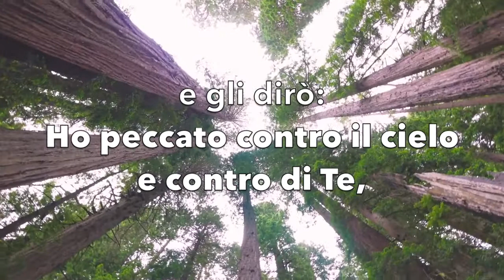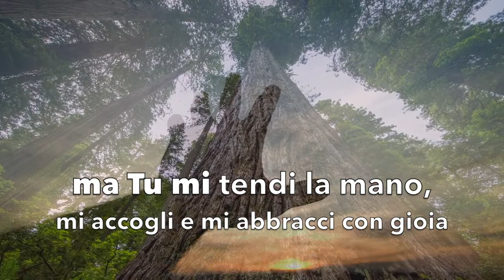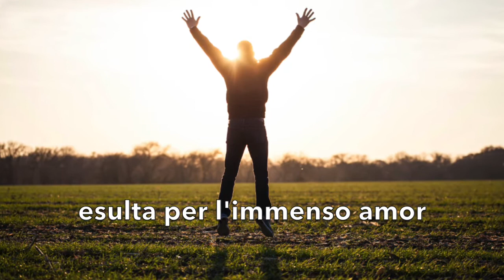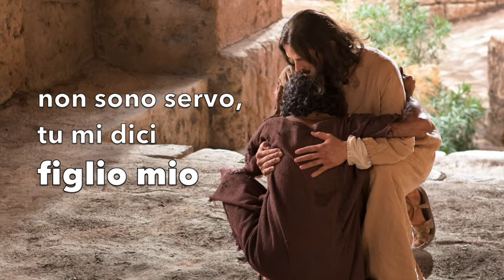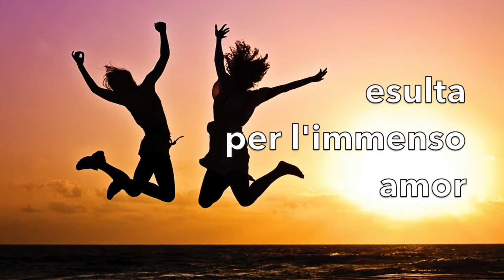Videoclip Incontro Giovani 2017- Grazie Padre buono [RnS]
Video proiettato in occasione dell'incontro con i giovani di Mercoledì 12 Aprile 2017.

*** "Grazie Padre buono": Canto tratto dall'album "LUCE" (2015) del Rinnovamento nello Spirito Santo ***

Le immagini e il canto sono sono dei rispettivi copyright